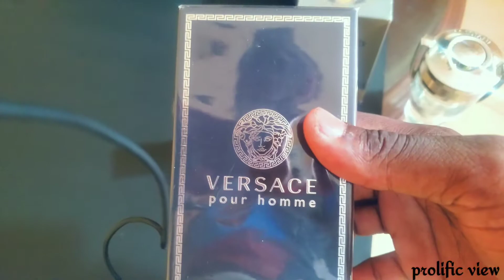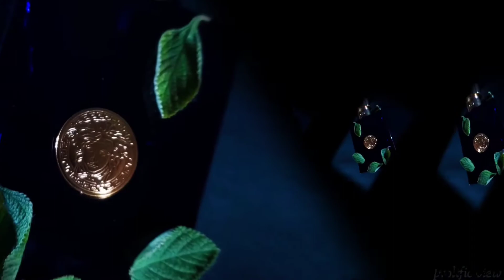The future of DIY commercials in Jamaica how to do your own.